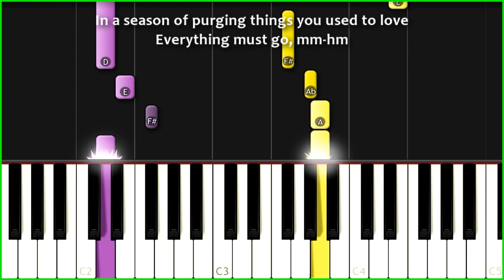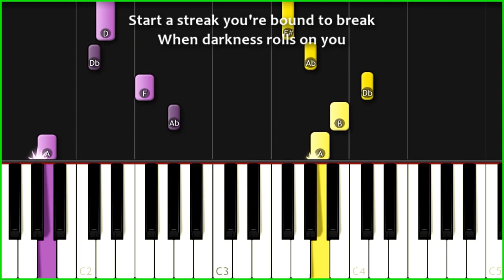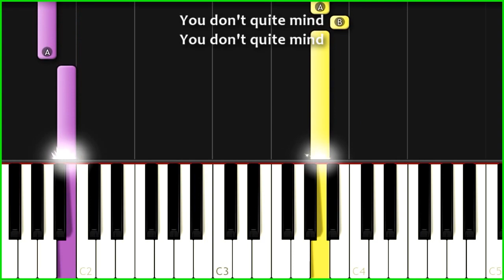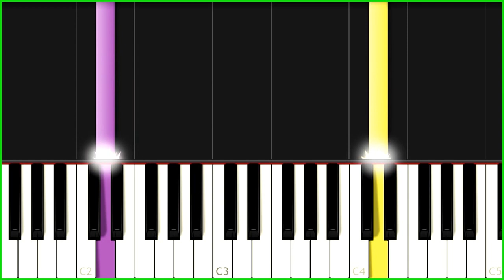Twenty One Pilots - Oldies Station - Easy Piano Songs Beginners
[Intro]

Amaj7 Dmaj7 [x2]

[Verse 1]
Amaj7           Dmaj7
Only consistency in your periphery
   Amaj7                       Dmaj7
Is fear and the bridge of your nose
Amaj7
And as you move about
Dmaj7
You learn to tune them out
        Amaj7                 Dmaj7
But they say they continue to grow

[Pre-Chorus]
Amaj7                Dmaj7
Fear of the past and relative pain
Amaj7                           Dmaj7
Future’s coming fast, you’ve got nothing in the tank
Amaj7          Dmaj7
In a season of purging things you used to love
Amaj7            Dmaj7
Everything must go   mhmm

[Chorus]
F#m E D
        Make an oath then make mistakes
F#m E D
        Start a streak you’re bound to break
      A  E/G#  C#7  E   D
When darkness rolls on you
              Amaj7
Push on through
Dmaj7         Amaj7 Dmaj7
Push on through

[Verse 2]
Amaj7              Dmaj7
Then before you know, you lose some people close
Amaj7                      Dmaj7
Forcing you to manage your pace
Amaj7             Dmaj7
Found your capacity   for love and tragedy
  Amaj7                      Dmaj7
Embracing how things always change

[Pre-Chorus]
Amaj7                      Dmaj7
You’ve had your turns with relative pain
Amaj7                             Dmaj7
Little less concerned when there’s nothing in the tank
Amaj7          Dmaj7
In a season of lessons learned in giving up
    Amaj7                        Dmaj7
You learn what you can and can’t take
Mhm-mhm

[Chorus]
F#m E D
        Add some years, build some trust
F#m E D
        You start to feel your eyes adjust
              D
Push on through
  A              C#7 F#m E
(Push on through)

[Bridge]

Bm7 A C#7 F#m E

You don’t quite mind how long red lights are taking
 F#m      E
(Push on through)
Bm7            A               C#7
Your favorite song was on the oldies station
 F#m      E
(Push on through)
D            A
You have it down
               C#7
That old fight for survival
 F#m      E
(Push on through)
Bm7              A                  C#7
You’re in the crowd at her first dance recital
 F#m      E
(Push on through)

[Chorus]
D    A                         C#7
F#m                    E
Bm7   A                C#7
F#m       E
Push on through

[Outro]

D A C#7 F#m E

"Unlock the beauty of piano with our easy-to-follow tutorials for popular songs! Dive into the world of music effortlessly as we guide you through each note, chord, and melody. Whether you're a beginner or just looking to expand your repertoire, our tutorials provide a seamless learning experience, allowing you to master beloved songs with grace and ease. Let the enchanting sound of the piano fill your space as you learn timeless classics and contemporary hits. Join us on this musical journey and discover the joy of playing piano today!"